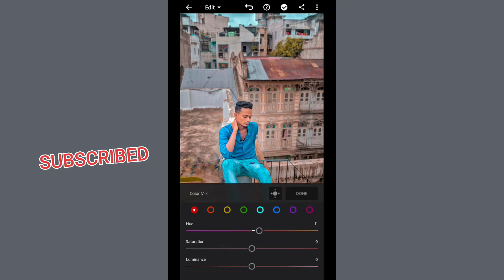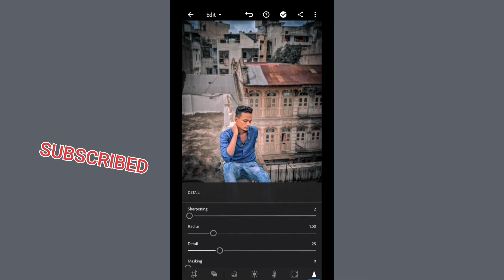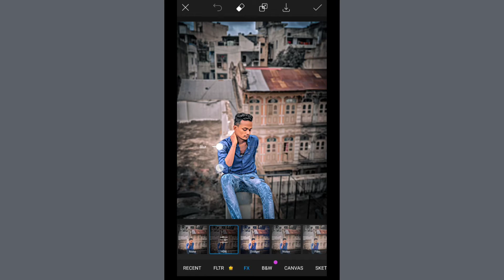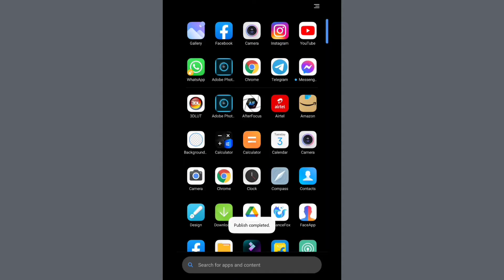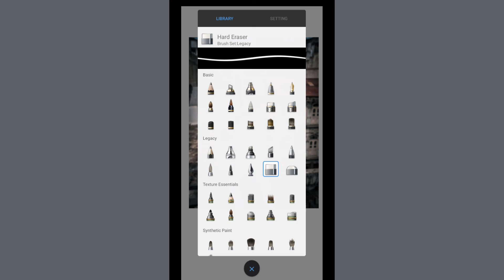Skin Smooth and Lightingroom Brown Tone Photo Editing and.